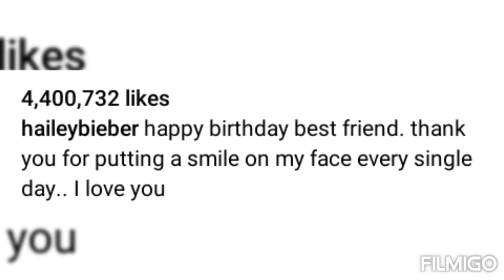Check out how Hailey Bieber celebrated her husband, Justin Bieber's 28th birthday. She had to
Today, March 1st, 2022, is the 28th birthday of popular Canadian singer, Justin Drew Bieber who  was born in 1994.

Justin Bieber is married to beautiful Hailey Rhode Baldwin Bieber who takes pleasure in celebrating their anniversary and Justin's birthday on her Instagram page.

On Justin's 26th birthday, this was Haileys message to him...

"Happy birthday best friend, thank you for putting a smile on my face every single day. I love you"

On Justin's 27th birthday, this was Hailey's message to him.

"Another year around the sun with you, another year of getting to love you, grow with you and laugh with you. Happy 27th birthday, you are my favorite human, and I am grateful to be by your side."

She is  yet to share  her birthday wish for his 28th birthday, but, here are the pictures of Justin that she shared on her Instagram. Feel free to view in the slide.